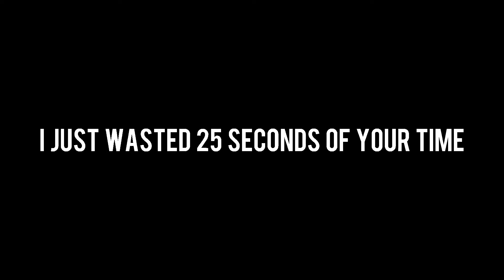This is actually crazy (watch the square)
Tell me if you saw it or not in the comments!!